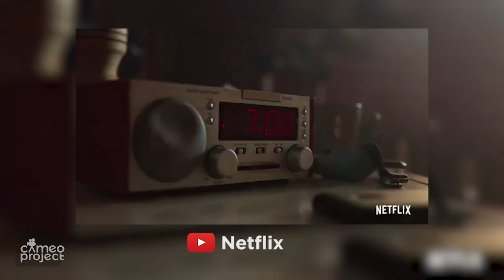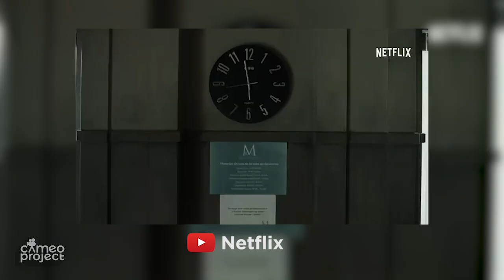INI DIA FILM/SERIES TERBAIK NETFLIX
Para penganut Netflix and Chill mana suaraanyaaaaaaaaaaa?!

Coba tulis dikolom komen, mana yang jadi Favorite sobat cameo!!